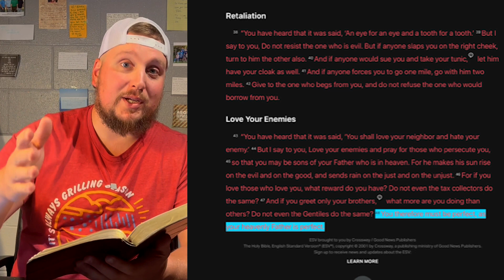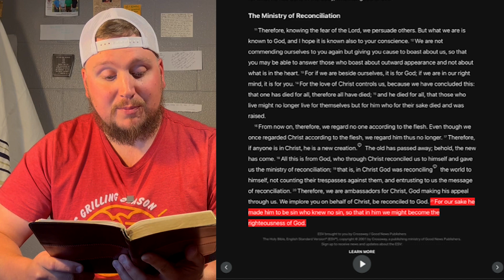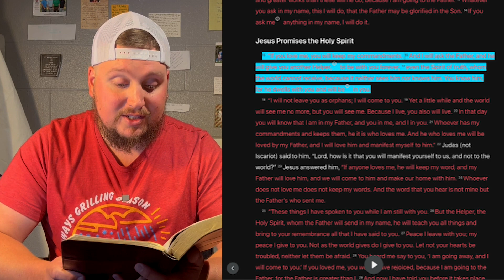Midweek Minute: Are Christians Called to Be Good People? | June 7, 2023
Join our associate pastor Blake as we discuss holiness and righteousness!